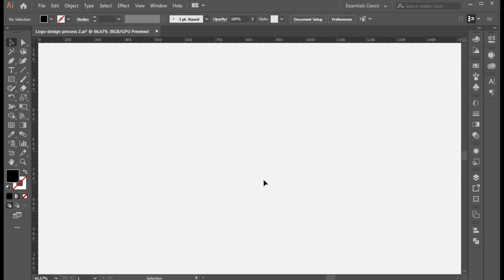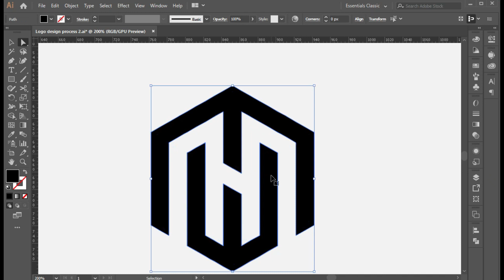How to Make Creative Lettermark logo in Illustrator | logodesignprocess | @Logo & Marks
Hi, Learn the Design Modern Logo Tutorial in Adobe Illustrator.